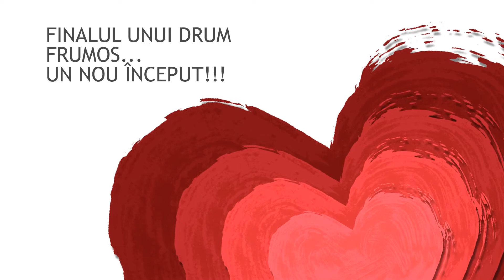UN FINAL DE DRUM FRUMOS!!!